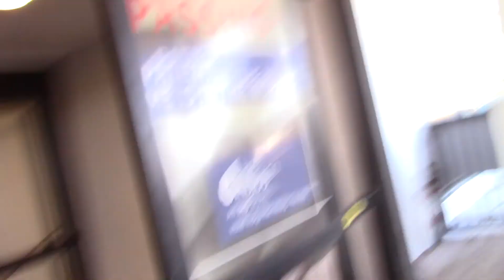Lifting Bricks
my dad needed some help at his job and i wanted to get out of the house so i grab Izza and my video camera went for a ride